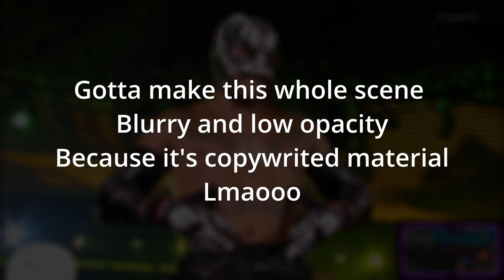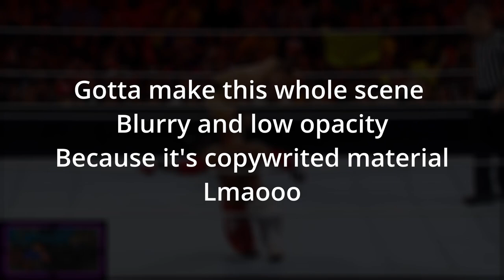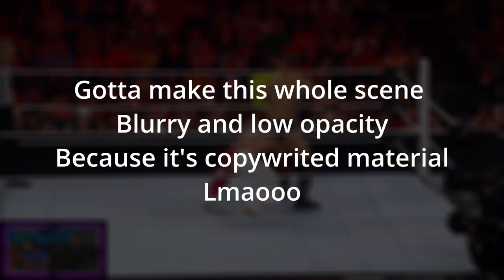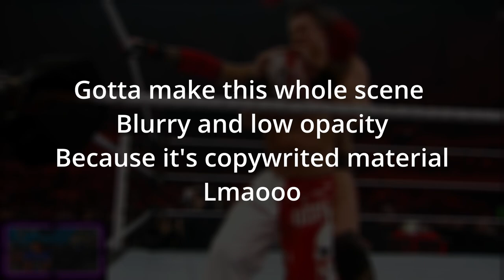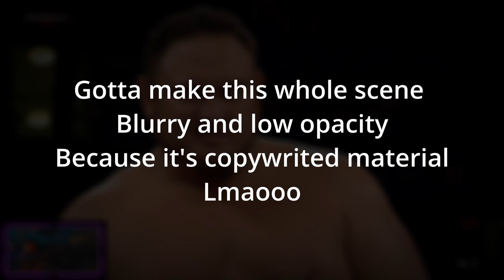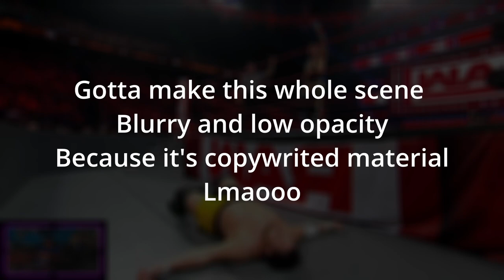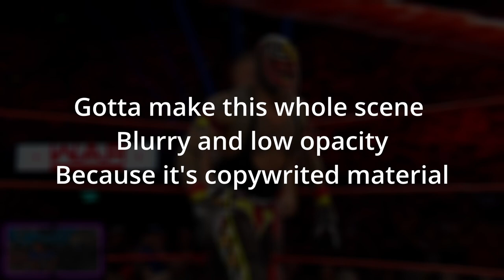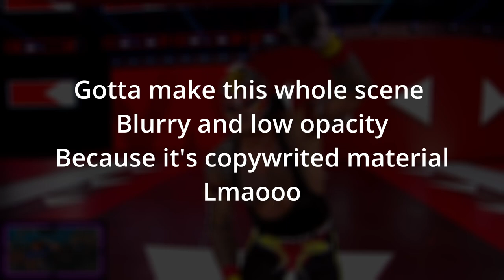Rey Mysterio VS The Miz, Samoa Joe | WWE 2K22 Showcase Mode Ep. 5 (PS5) - NozebleedPlays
The Miz thought this was a death battle holy shitt xDDD
Por Rey
Also vs Samoa Joe is the 1st match I basically didn't cut anything out, was an awesome fight all the way thru against the
Samoan Submission Machine \m/